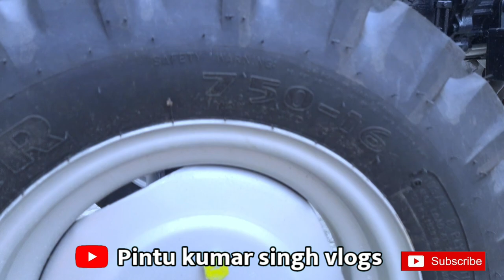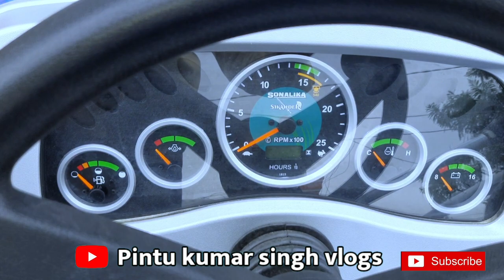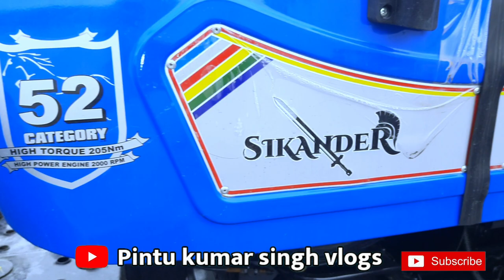Sonalika का पहला 24 Gears वाला ट्रैक्टर || Sonalika Sikander DI-50 HDM || Full Review with Price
tractor junction
sonalika di 50 sikandar
sonalika di 50 4 by 4
sonalika di 50 sikander dlx 2021
tractor video
tractor in india
52 hp sonalika tractor
best 52 hp tractor in india
sonalika 50 hp tractor
52 hp tractor